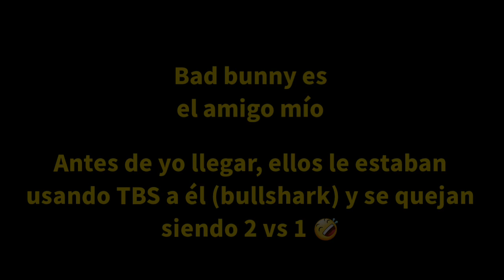2 cubanos 2 boricuas matasion - CAWN PS4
Mi comunidad: VS hasta la muerte CAWN
IMPORTANTE NORMA DE LA MISMA: Si me dan quejas de ti con pruebas estás fuera.

Mi ID: CAWN-OFF-DERY